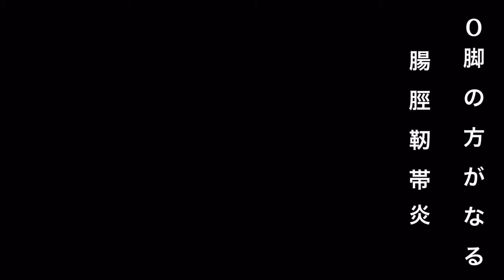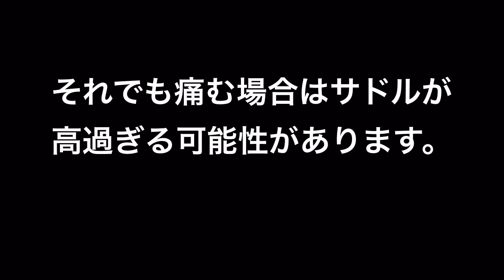ロードバイクで膝の外側が痛くなったら【腸脛靭帯炎】（ランナーズニー）予防方法。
n miya ロードバイクでロングライドに出掛け膝が痛くなった場合【腸脛靭帯炎】（ランナーズニー）が疑われます。私のようにo脚の方が成り易いようです。私なりの解決法をアップしました。（私的感想ですので悪しからず）

NEWロードバイク【DE ROSA IDOL】で初ライド！ツールボックスを買いにウエムラサイクルパーツへ

ロードバイクのホイールを交換すると走りが激変！三本ローラーで検証【WH-6800】シマノＵＬＴＥＧＲＡ（アルテグラ）